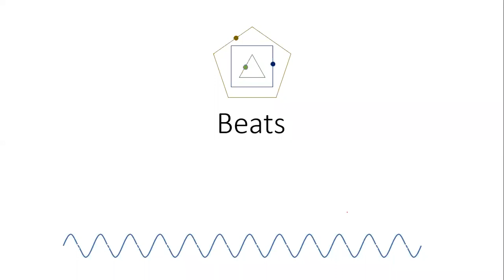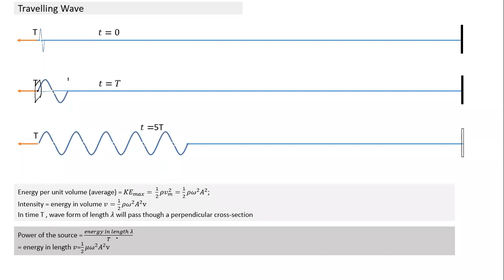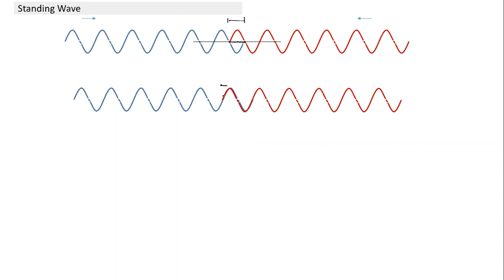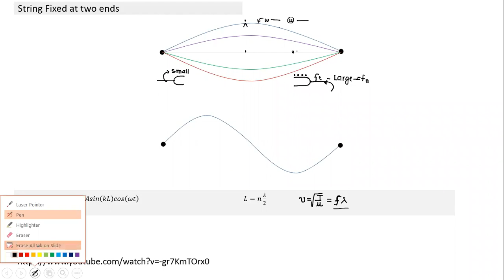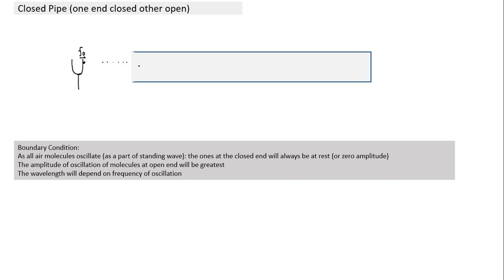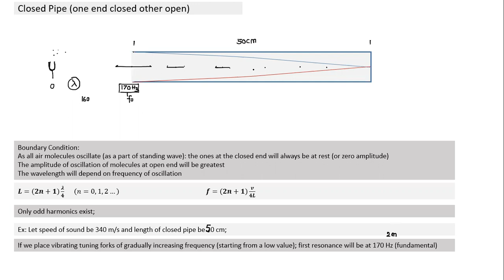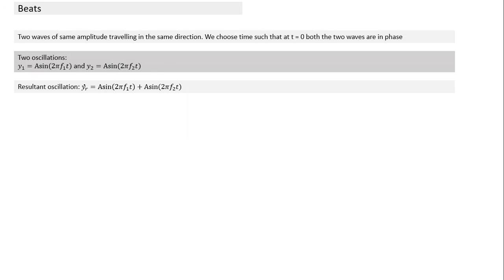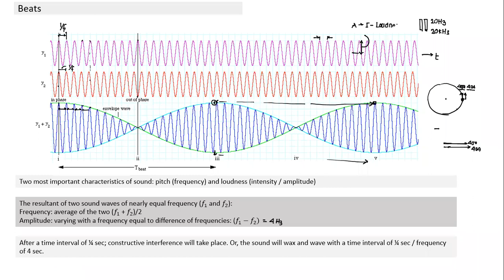Waves Sound Beats2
JEE Physics Waves Sound Beats Part 2